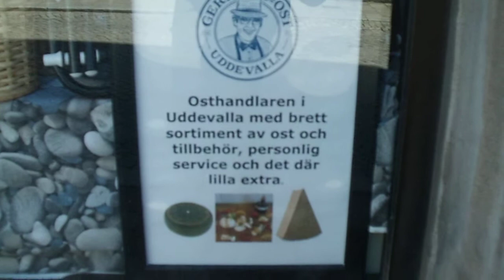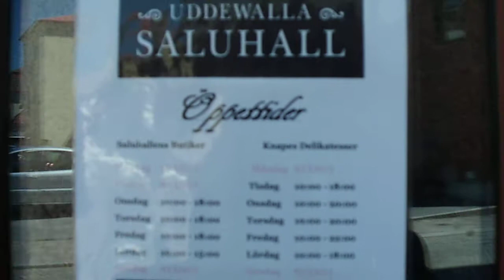Vid Uddevalla Saluhall samt Hemmakväll